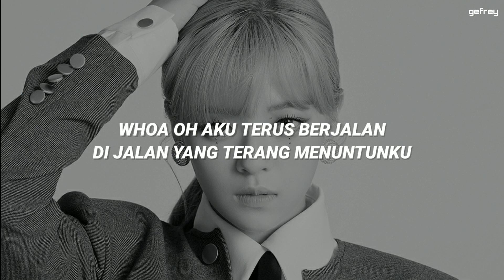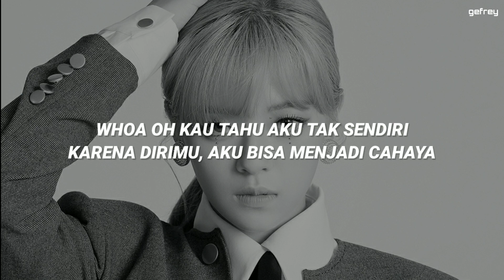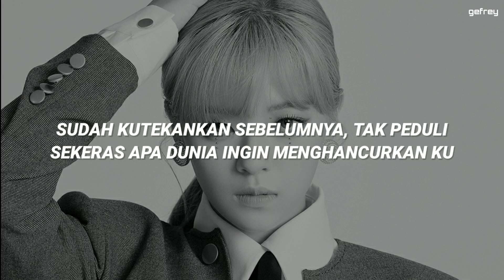TWICE - GO HARD (트와이스 - GO HARD) | [Lirik Terjemahan Indonesia]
"TWICE - GO HARD"  :
"TWICE - GO HARD" Lyrics Romanized :

Woah-uh-uh
We just go hard
We just go hard till we see the light
Woah-uh-uh nan geunyang georeoga jeo bichi ikkeuneun daero
Swipge mulleoseoji ana jakdago yakaji ankeodeun nan
Mwodeun sanggwaneopseunikka I'mma go harder harder harder yeah

Padoga chigo gasireul ppuryeodo gyeolgugen naega seungjanikka
Nal heundeulgo milchyeodo I'm unbreakable
Nae sangdaeneun Woman in the mirror
Malhaetjana sesangi amuri nal jujeoanchiryeo haedo
You make me feel special
Neo geurigo na uriman itdamyeon
I fear nothing don't need anything

Woah-uh-uh
We'll go wild
We go wild till we see the light
Woah-uh-uh you know I'm not alone
'Cause of you, I can be the light

Bogo sipeun daero bwa pyeongyeoneun eolmadeunji hwanyeonghae
Nollaji ma banjeone I'mma get better better better yeah

Nal muneotteurigo jibeosamkyeodo gyeolgugen ireoseol tenikka
Nal garomagado I'm unstoppable
Apeugo apeun maldeuri nareul jjilleo daego sangcheo jwodo

twice go hard
트와이스 go hard
go hard twice
twice go hard terjemahan
twice go hard terjemahan Indonesia
twice go hard lirik bahasa Indonesia
twice go hard sub indo
twice go hard arti
go hard lyrics
go hard lyrics coded
go hard lirik
go hard lirik indo
go hard terjemahan
go hard terjemahan Indonesia
go hard lirik bahasa Indonesia
go hard sub indo
go hard arti